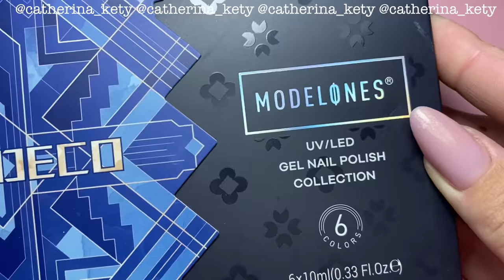Easy Christmas Nail Art|Gnome Nail Art|Rudolph Nail Art|Modelones